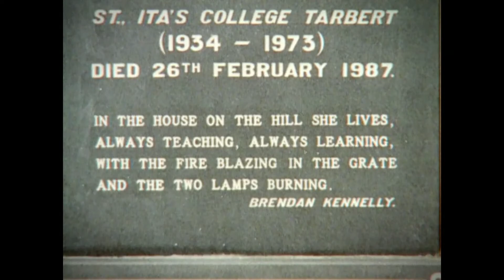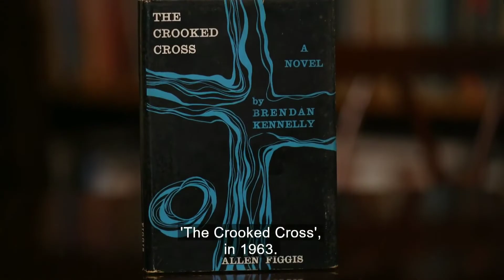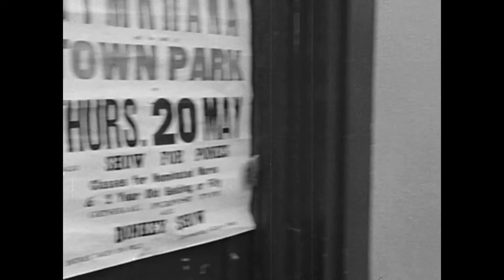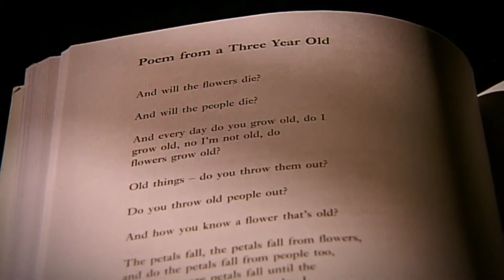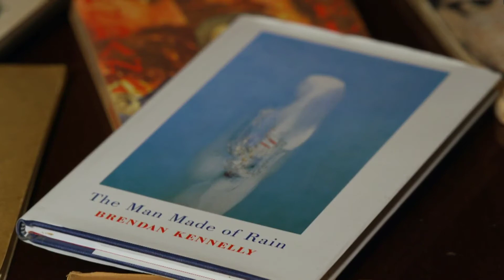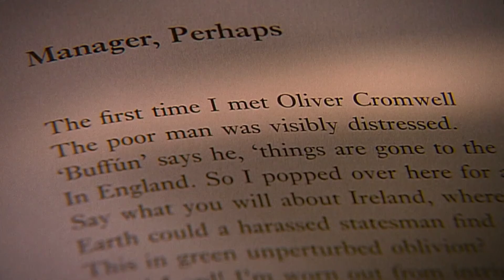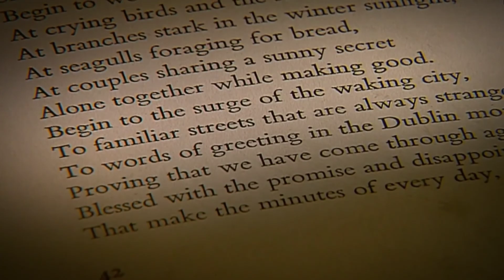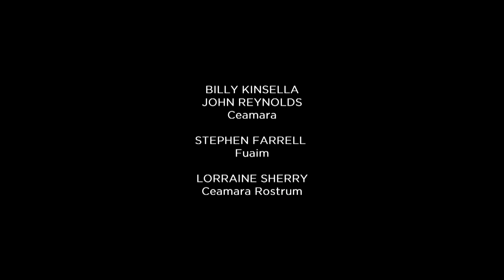Cloch Le Carn Brendan Kenneally, RTE\TG4 2022.